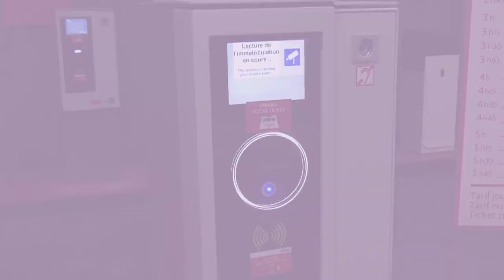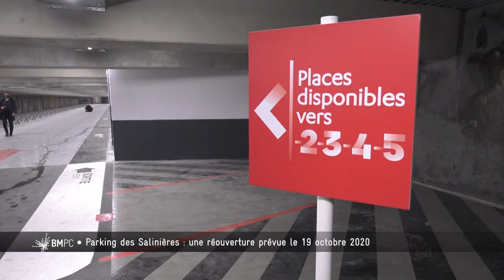Bordeaux Métropole, Pourquoi, Comment ? - Le parking des Salinières